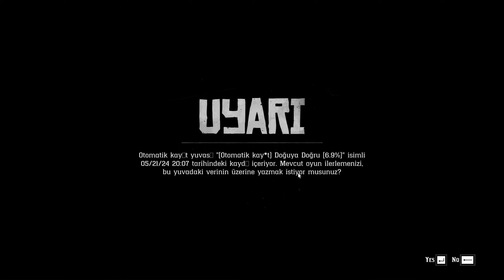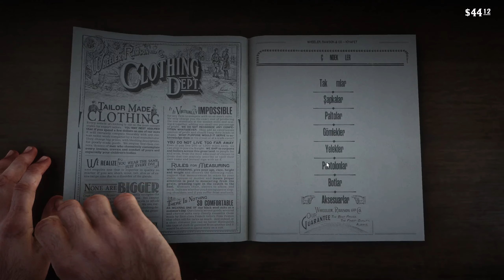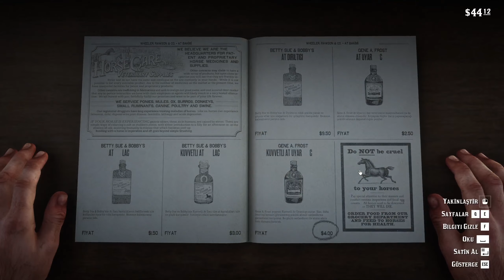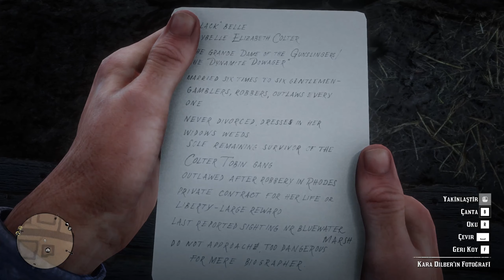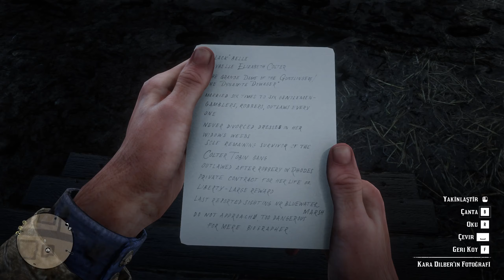KASABA ZİYARETİ | RED DEAD REDEMPTION 2 TÜRKÇE BÖLÜM 4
Red Dead Redemption 2 hikâyesi, Arthur Morgan'ın lideri Dutch Van der Linde ile birlikte sadık bir çete üyesi olarak varoluş mücadelesini anlatır. Oyun boyunca vahşi batının zorlu topraklarında hayatta kalmak için avlanır, soygunlar düzenler ve çeteyle bağlarınızı güçlendirirsiniz.

red dead redemption 2 hikayesi,
red dead redemption 2 başlangıç